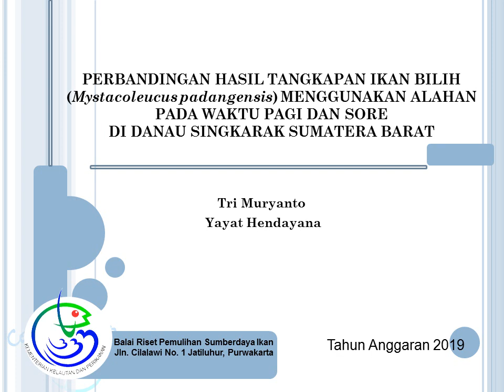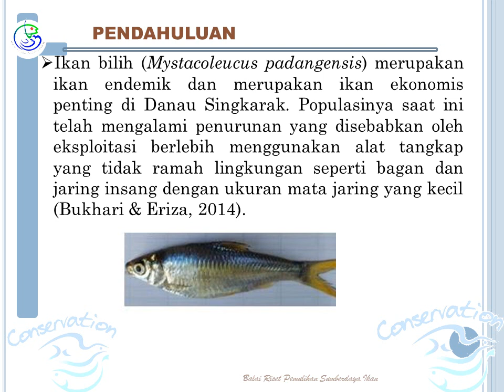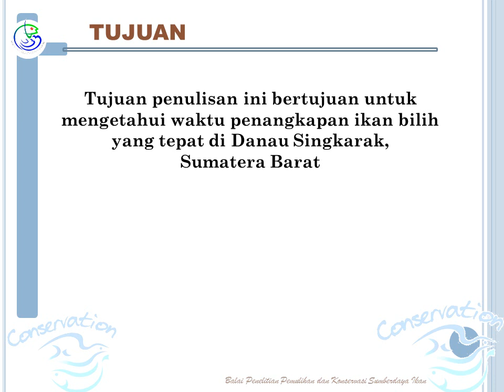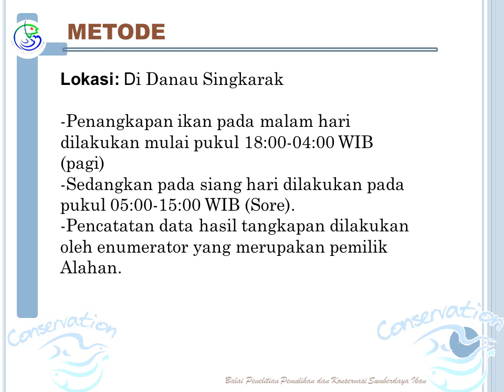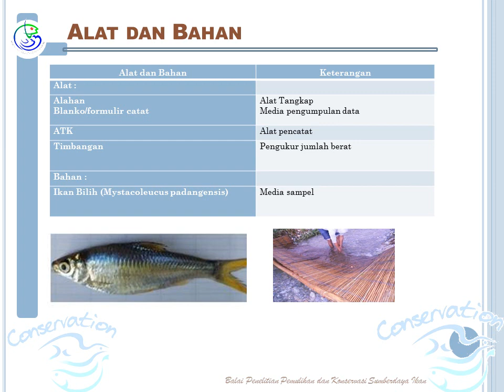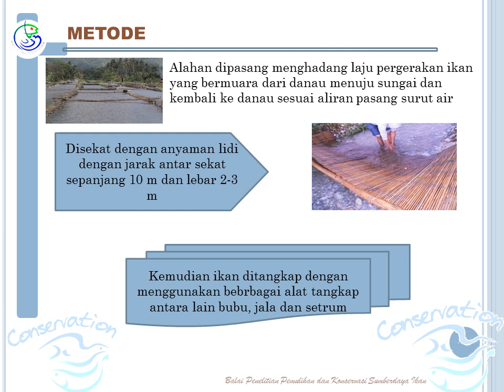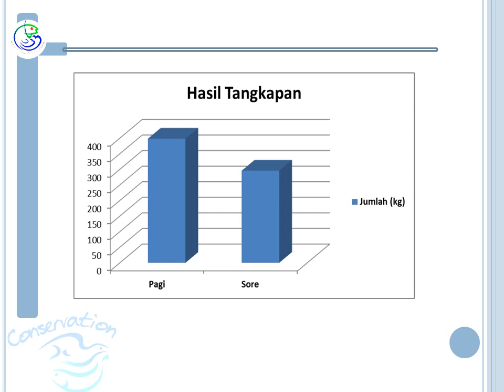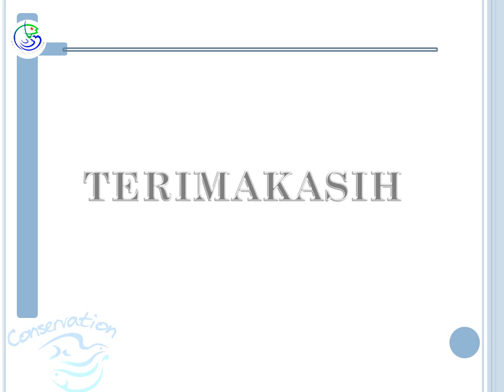Perbandingan Hasil Tangkapan Ikan Bilih Menggunakan Alahan Waktu Pagi dan Sore di Danau Singkarak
Judul lengkap:  Perbandingan Hasil Tangkapan Ikan Bilih Menggunakan Alahan pada Waktu Pagi dan Sore di Danau Singkarak Sumatera Barat
Penulis: Tri Muryanto dam Yayat Hendayana
Instansi: Balai Riset Pemulihan Sumberdaya Ikan Jatiluhur

Video paparan pada acara Seminar Nasional Litkayasa II. Diselenggarakan secara online pada tanggal 07 April 2020 di Balai Riset Perikanan Budidaya Air Payau dan Penyuluhan Perikanan Maros dengan Tema "Teknisi Unggul Riset Maju".